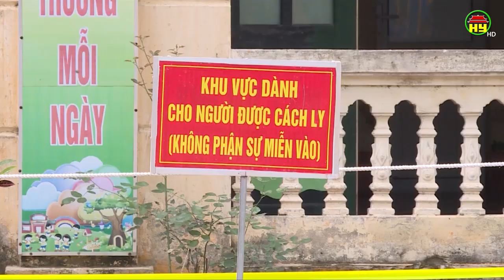Phù Cừ đồng lòng vượt cơn bão dịch